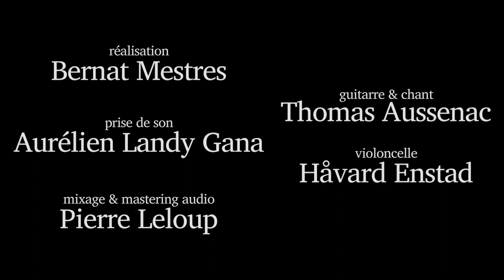Tom Agad - My emptiness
Chant & guitare : Tom Agad.
Violoncelle : Håvard Enstad.
Vidéo : Bernat Mestres.
Prise de son : Aurélien Landy Gana.
Mix & mastering audio : Pierre Leloup.